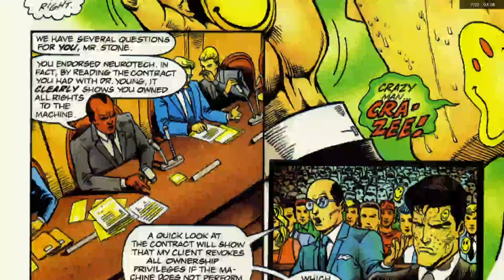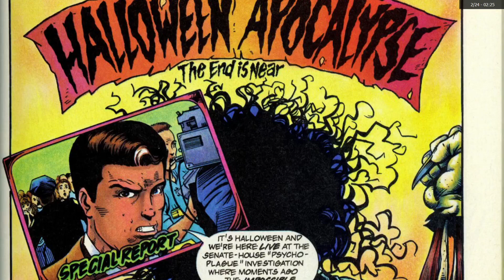Grim's Comics Corner: Evil Ernie (Classic) Vol. 2: The Resurrection!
Comic: Evil Ernie The Resurrection (1-4)